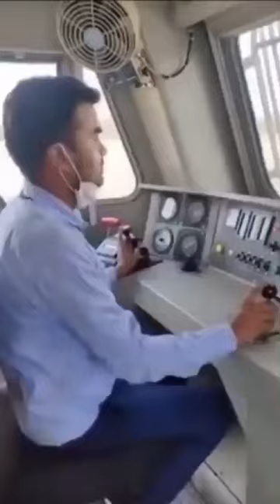Why there are two loco pilots in a train ।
In this video we have shown yo

अगर वीडियो अच्छा लगा हो तो वीडियो को लाइक जरुर कर देना और ऐसे ही मजेदार फैक्ट्स वीडियो के लिए चैनल को सब्सक्राइब जरूर करें ताकि आप एक भी मजेदार वीडियो से वंचित न जाएं

New facts
Amazing facts
Intersting facts
New facts video
Idea bistro

train driver vs pilot,
train driving without tracks,
a train locomotive is pulling two cars,
train train driver train,
train driving is difficult,
train driver driving train,
loco pilot in train,
train ke loco pilot,
what it's like to be a train driver,
trains are better than planes,
train engine loco pilot,
train driving on its own,
why trains are better than planes,
train accident loco pilot,
train loco pilot duty,
loco pilot drive train videos,
train song loco pilot,
waiting for a train train driver,
loco pilot showing red flag,
two locomotives in one train

Note full credit to the respective owners All images music pictures and videos shown in the video belongs to their respective owners in case of any copyright issues please contact us immediately for further credit or clip delete Message us on Instagram idea bistro Disclaimer this information is taken from the internet which may or may not be true we do not want to spread any feke news this content provided by this channel is meant for educational purpose only copyright disclaimer under section 107 of copyright act 1976 allowance is made for fair use for purpose such. a criticism comment news reporting teaching scholarship and research fair use is as permitted by copyright statues that might otherwise be infringing non profit educational or personal use tips the balance in favor of fair use this video has no negative impact on the original work it would actually be positive fro them this video Is also for teaching purposes it is not transformative in nature I only used bits and  pieces of video to get the poin
Across where necessary in nature I only used bits and piy of video to get the point across where necessary